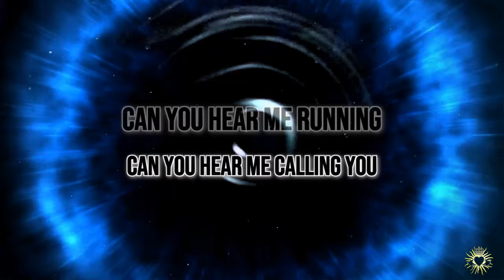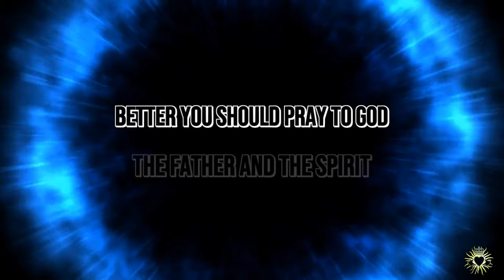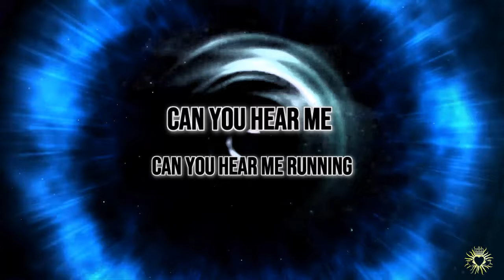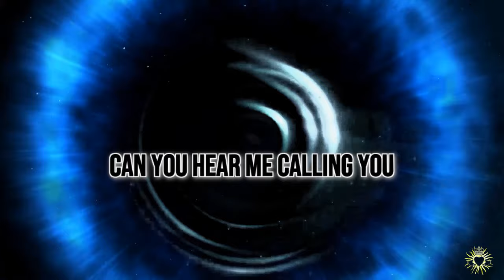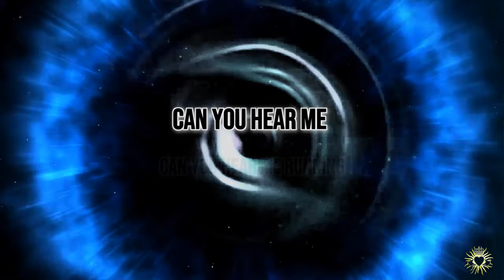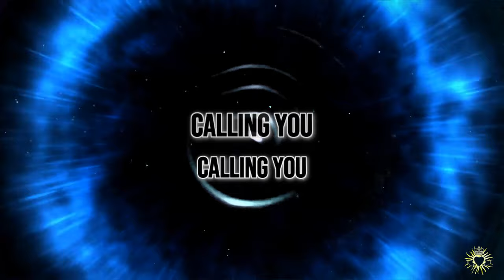Mike + The Mechanics - Silent Running [Lyrics]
Album: Mike + The Mechanics 1985

and again... thanks Angry Angel 😘